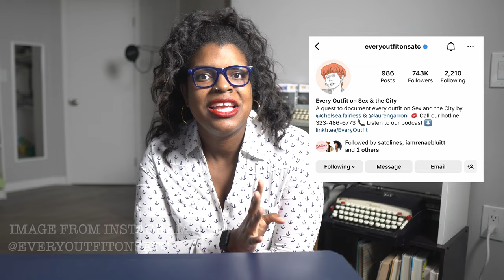Miranda was ALWAYS right | We Should All Be Miranda book review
Imagine never seeing an episode of Sex and the City, then reading all about the show!? I mean, how would you know how cool Miranda was? Kyla Denanyoh discusses the nonfiction book, We Should All Be Mirandas, by Chelsea Fairless and Lauren Garroni. This book is written about lessons from the TV show Sex and the City.